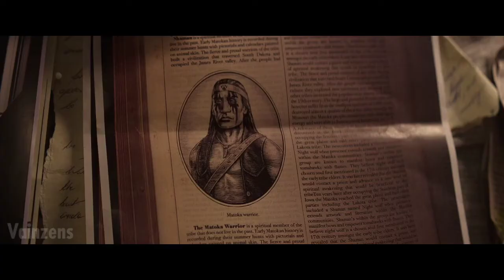Mortal Kombat (2021) - Demons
(Title)
Movie : Mortal Kombat Movie (2021)
Artist : Imagine Dragons

mmv,edit,fanvidfeed,imagine dragons,demons,music video,mortal kombat edit,mortal kombat music video,movie edit,movie,demons,this is my kingdom come